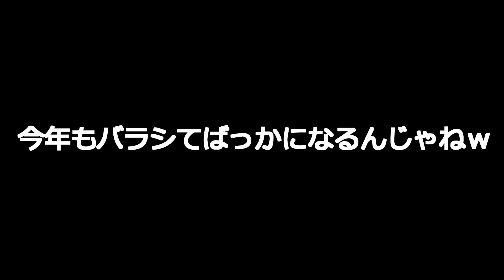[鯰ゲーム]変わり身の術[藪漕ぎ]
48歳めがさぶさん、未だ藪漕ぎをしてるｗｗ
昨年はあまり行かなかった鯰のトップゲーム
今年は少し行きたいなってことで行ってみたのはいいけれど
藪漕ぎ嫌だ～～ｗｗ
そして鯰は・・・・忍者かよｗｗ